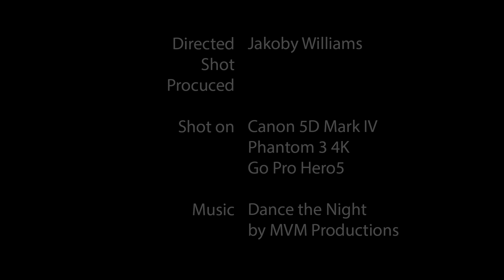2017 Outdoor Fall Field Studies Trip - Jakoby Williams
Video produced by sophomore student for the annual fall field studies class